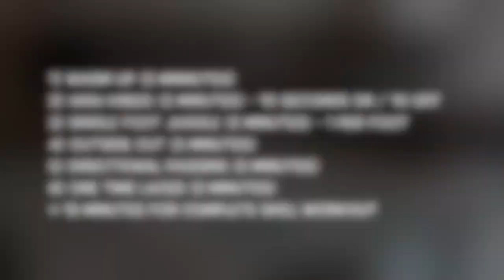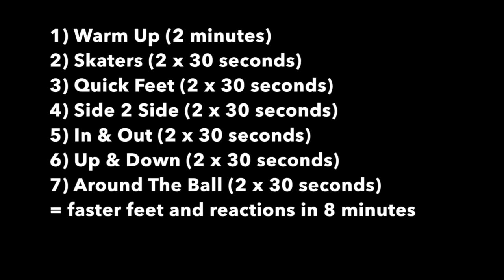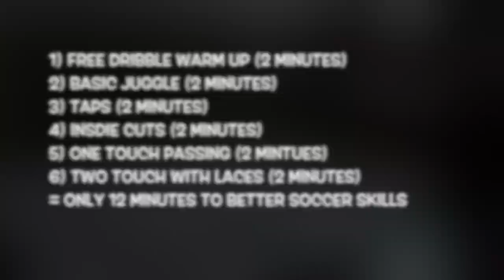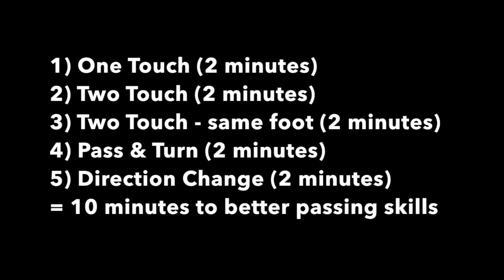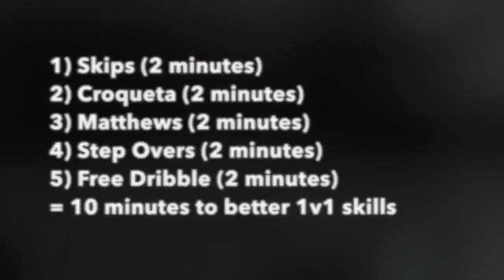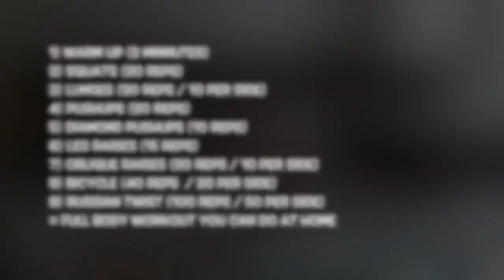6 AT HOME SOCCER TRAINING Workouts - Drills, Skills, Exercises, and Best Fitness Conditioning!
This is the ultimate guide for at home soccer training.

If you’re confused, tired of wasting time, or can’t seem to get better no matter how much you practice - I want to show you how to make your at home soccer training a massive advantage over your competition.

I’ll show you the best soccer training to do at home if you’re serious about improving your skills, fitness, and confidence in a shorter period of time.

Let’s go!

Best At Home Soccer Training

Why is training for soccer at home so important?

In one word: CONVENIENCE

You probably have an extremely busy life. School, work, family commitments, team practice, and games. Sometimes it’s difficult to head to the field for some extra individual training.

When you train at home there is no commuting. You don’t have to travel to and from practice. You don’t have to get prepared. It doesn’t cost any money. And it’s all in your own personal space.

Most players think that training at home is a waste of time. They believe they couldn’t possibly challenge themselves enough to actually create improvements in their game. This couldn’t be further from the truth and I’ll show you how.

Once you get into the rhythm of training at home, you will begin to love it.

Soccer Training Exercises At Home

At home soccer training encourages you to have…

NO EXCUSES!

It’s cold outside? Train!
I can’t get to the gym? Train!
My teammates aren’t available? Train!
I’m short on time? Train!

By making at home soccer workouts a part of your personal development, you will have a massive advantage over your competition. You can complete more training, get more time on the ball, develop your speed, agility, strength, and fitness - all from the comfort of your own home.

While your opponents & teammates are waiting for next week’s practice, you’ll be blowing past them with daily training and development.

At home soccer training drills

You don’t need fancy equipment, a large space, or anyone to help you. You can literally improve every area of your game at home.

Improve every area of your game

In the video below I’ll show you different examples of:

- soccer skills training at home
- easy soccer fitness training at home
- quick soccer strength training at home
- at home soccer conditioning
- at home soccer drills to improve ball control

You can also become a smarter player at home. Improve your decision making, speed of play, and tactical awareness by analyzing professional soccer matches or watching YouTube tutorials online.

You have everything you need to become a better player!

Hopefully you found this tutorial about soccer at home training helpful.

Coach Dylan
Progressive Soccer